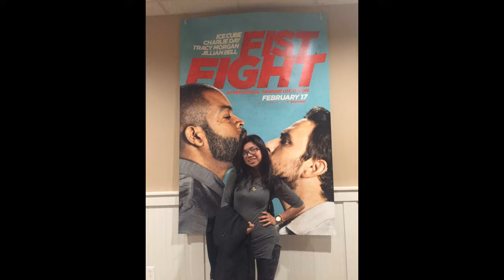A Week in Cochrane! Vlog 3